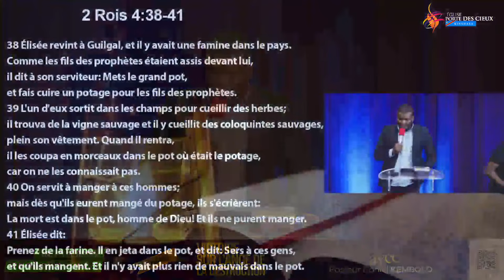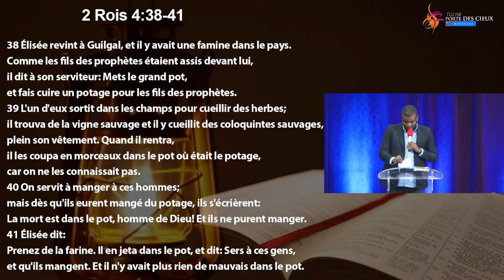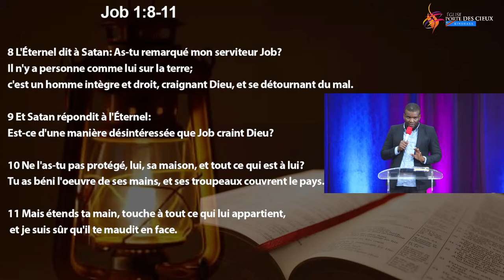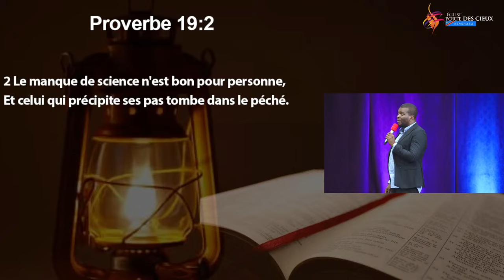VICTOIRE SUR L'ANGE DE LA DESTRUCTION AVEC LE PASTEUR DANIEL KEMBOLO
▪️Pour vos dons, dîme , action de grâce , offrandes et offrandes du prophète : prière d’utiliser le lien